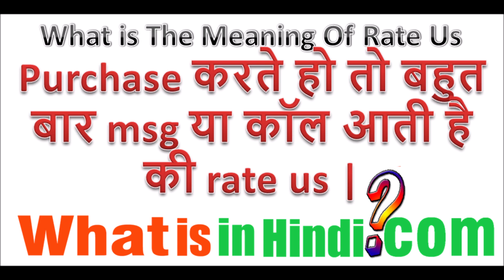What is the meaning of Rate Us in Hindi | Rate Us का मतलब क्या होता है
Rate Us का मतलब क्या होता है | What is the meaning of Rate Us in Hindi | Rate Us ka matlab kya hota hai
Us jyada jankari website par milegi...
रेट मीनिंग इन हिंदी
rate meaning
ret meaning in english
Rate meaning
दर की परिभाषा
Remind me later meaning in hindi
meaning of rate in hindi
rate this out of 10 meaning in hindi
rate instagram meaning in hindi
rate meaning in english
deteriorate meaning in hindi
accelerate meaning in hindi
rate my look meaning in hindi
What does it mean when it says rate?
What does it mean when someone rates you?